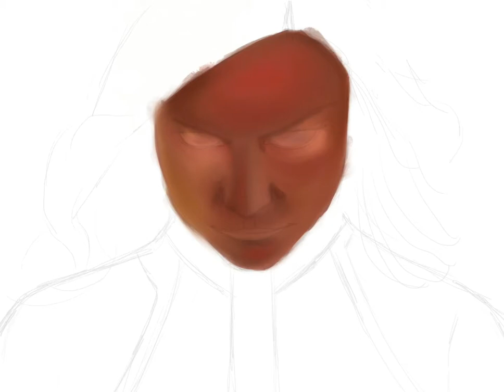captain marvel drawing in procreate timelapse